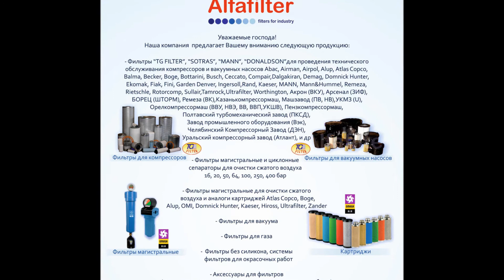Воздушный фильтр Ремеза, Ingersoll Rand, CompairDemag TGA 6103. Air filter for compressors Remeza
Воздушный фильтр компрессора TGA 6103 фирмы TG Filter (Италия), используется для технического обслуживания компрессоров Remeza, CompairDemag,  Noitech, Ingersoll Rand и других

Применение:
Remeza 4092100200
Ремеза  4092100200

Ingersoll Rand 39588470
Ingersoll Rand 42855429
Ingersoll Rand 92889534
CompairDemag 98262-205